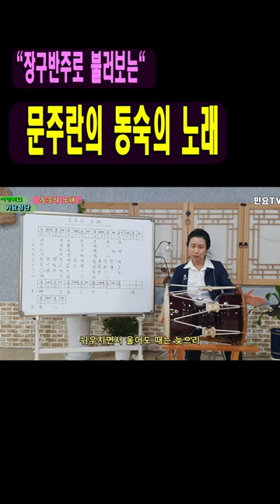서행복의 가요장단 - 문주란의 동숙의 노래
동숙의 노래(문주란) 부르며 가요장단 배우기 ㅣ 서행복의 가요장단, 가요장구, 장구배우기

전국민 장구배우기 프로젝트의 일환으로  가요장단을 서행복(Seo Haeng-bok)강사와 함께 배워보는 코너입니다. 이번 회는 문주란 노래의 '동숙의 노래' 입니다(채널 상단 '커뮤니티'에 노래장단 정간보를 올려놓았으니 필요한 분은 참고바랍니다)